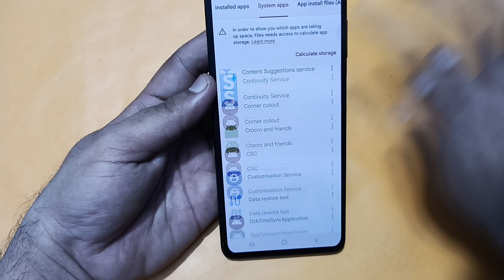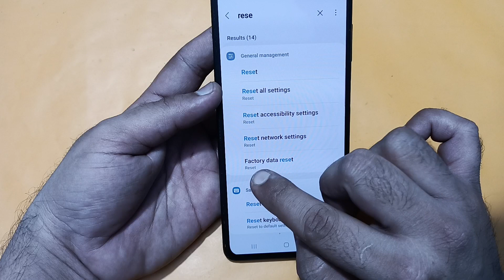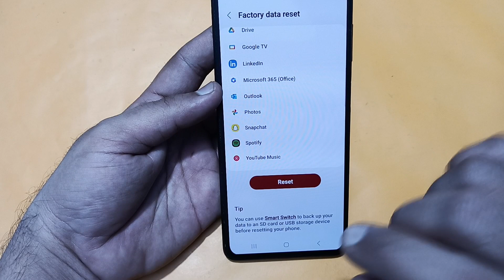Samsung galaxy f15 Wi Fi problem solve kaise karen, how to fix Wi Fi problem in Samsung galaxy f15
Best powerful CPU under 10k

60-Inch Tripod with Bag

7 Socket 6A Extension Board